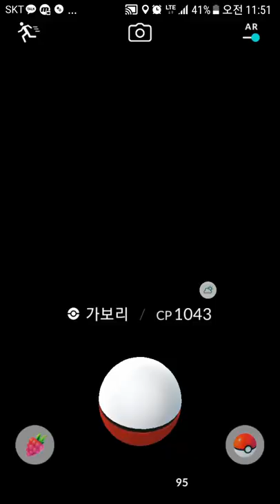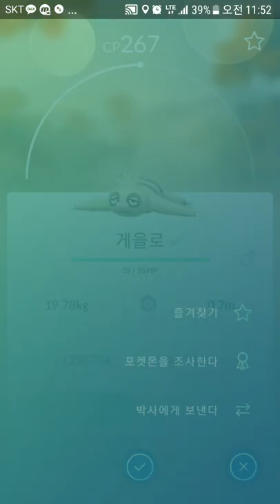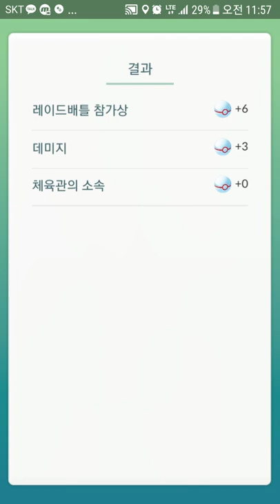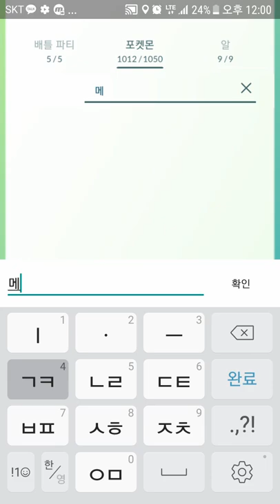포켓몬고 메꾸리 레이드~ 맘모꾸리 어서 만들고 싶은것! 귀여움과 무서움 두가지 얼굴의 포케몬! Pokemon Go [대잭팟 게임실황]